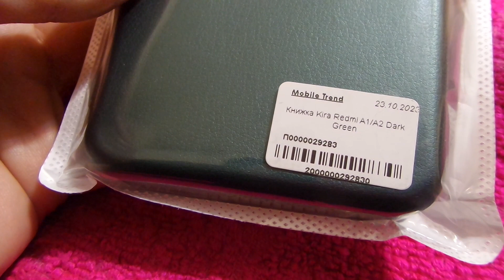i Чохол - книжка для смартфона Redmi A1/A2 The cover is a book for a smartphone 20231230